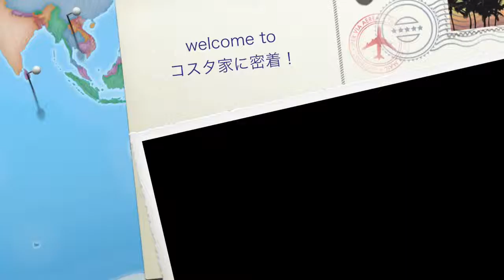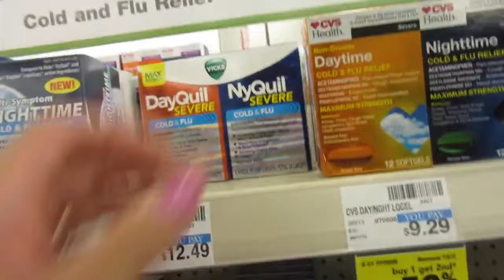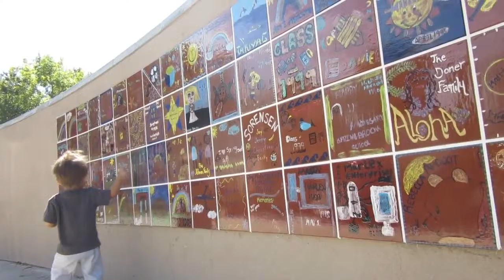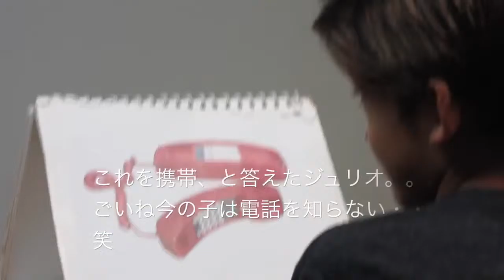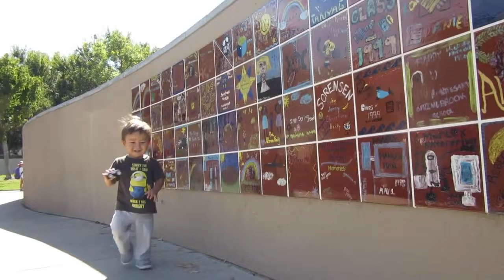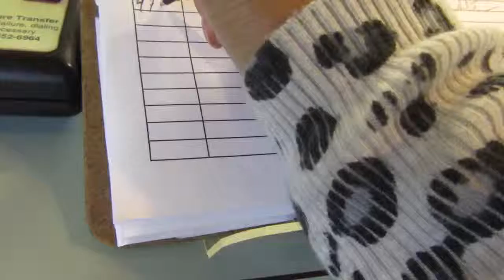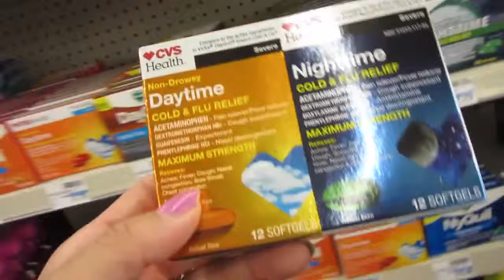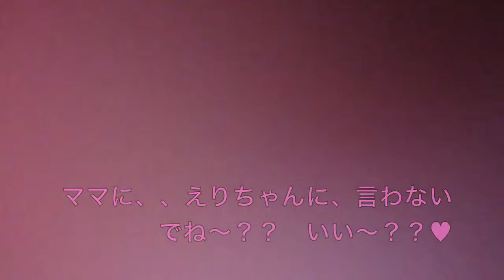コスタ家に密着！15/09/28 遂にこの家に不安を抱いた次男！編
たくさんの人が、ビデオ２０分きっても 気にならない！って言ってくれたので、 これからちょっとこうやって長めににっちゃうかも！ よろしく.

チャンピオンシップ当日！！ おとといのコスタ家は １ヶ月前のコスタ家！ ついでにぶ.